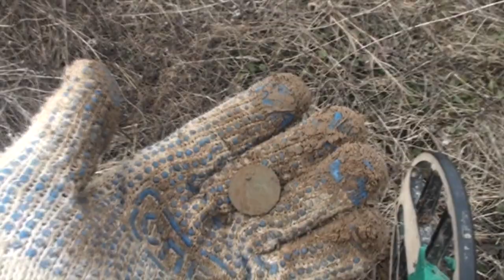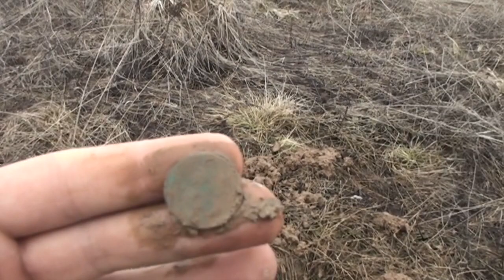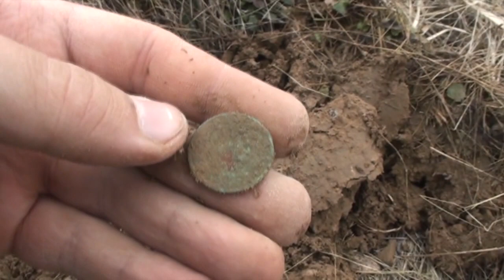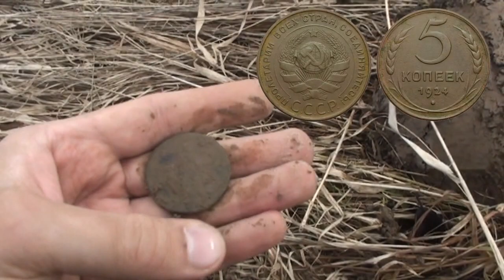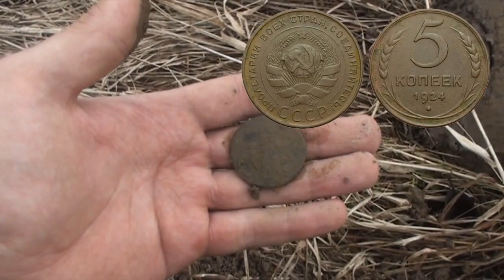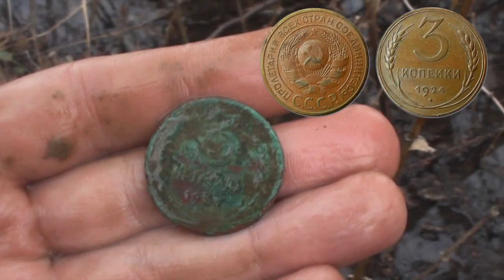Поиск монет на старом УРОЧИЩЕ! Кладоискатели Копатели!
Привет всем! Совместный поиск монет на старом урочище! Урочище - это место где раньше была деревня. Деревня была большая и располагалось на обоих сторонах оврага, сейчас от неё уже ничего не осталось, кругом тишина, красота! Смотрите что же мы там нашли интересного ...
ДАВАЙТЕ ДРУЖИТЬ!